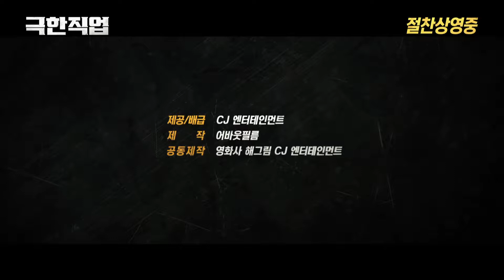[안내] 역대 흥행 2위 영화‘극한직업’화면해설 및 한글자막 정기 상영회 초대 (한시련)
(사)한국시각장애인연합회(이하 한시련)와 (사)한국농아인협회(이하 한농협)는 영화진흥위원회의 지원을 받아 진행하고 있는 ‘한국영화 한글자막 화면해설 상영사업’ 3월 정기 상영작으로 영화‘극한직업’을 선정, 전국 40여개의 극장에서 화면해설 및 한글자막으로 상영합니다.
 서울지역의 경우 CGV왕십에서 CGV강변으로 변경, 충북 청주의 경우 CGV청주지웰시티에서 CGV청주서문으로 변경, 전남 목포의 경우 CGV목포평화광장에서 CGV목포로, 광주의 경우 메가박스 광주에서 롯데시네마 충장로로  변경해서 상영합니다.
 한국영화 한글자막 화면해설 상영사업은 시,청각장애인의 영화관람권 보장을 위해 매월 평균 2~3편의 최신 한국영화를 선정 해 화면해설 및 한글자막으로 상영합니다.
 영화 ‘극한직업’은 해체 위기의 마약팀 경찰 5명이 범죄조직 소탕을 위해 위장 창업한 치킨집이 맛집으로 입소문을 타면서 벌어지는 이야기를 다룬 코미디 영화입니다.
 화면해설 예고편 영상은 한국시각장애인연합회 및 서울시립노원시각장애인복지관 홈페이지, 행복을 들려주는 도서관(애플리케이션), CGV 홈페이지, 넓은 마을, 유튜브, facebook 에서 시청 가능합니다.
 2017년 7월 1일부터 영화 관람비가 2,000원으로 인상됐으며 관람 횟수에는 제한이 없으나 접수 후 당일 취소 또는 사전 연락 없이 미 관람 할 경우 다음 달에 상영하는 영화 중 1편 관람이 불가합니다. 지역 및 상영관 일정에 따라 상영회 일정이 변경 될 수 있으니 자세한 사항은 지역별 담당에게 문의 바랍니다.
 전국의 시,청각장애인의 많은 관심과 신청을 바라며 자세한 상영회 정보는 다음과 같습니다.

-   다   음   -

1. 영화명 : 극한직업. 15세 관람가
감독 이병헌 주연 류승룡(고반장 역) 이하늬(장형사 역) 진선규(마형사 역) 이동휘(영호 역) 공명(재훈 역)

2. 관람비 : 2,000원

3. 대 상 : 등록 시각장애인 및 가족(안내자 1인에 한함)

4. 일 시 : 지역별로 상이

5. 신청기간 : 2019년 3월 4일(월)부터 상영회 전날 선착순 마감

6. 신청방법 : 선착순 전화신청(8번 각 지역별 담당 참조)

7. 상영일정 :
3월 12일 화요일 14시대 : CGV당진, 고창 동리시네마, 메가박스 파주금촌, CGV목포, 메가박스 문경

3월 12일 화요일 15시대: 롯데시네마 부천

3월 12일 화요일 19시대 : CGV구로, CGV강변, CGV인천, CGV북수원, CGV대구현대, CGV전주효자, CGV청주서문, CGV광주터미널, CGV대전, CGV제주, CGV의정부태흥, CGV구미, CGV아시아드, CGV평택

3월 13일 수요일 14시대 : 메가박스 공주, 롯데시네마 경산

3월 14일 목요일 15시대 : CGV평택

3월 14일 목요일 14시대: CGV구로, CGV강변, CGV북수원, CGV대구현대, CGV전주효자, CGV광주터미널, 메가박스 제천, CGV청주서문, 메가박스 김천, 레인보우영화관, CGV울산삼산, CGV거제, CGV여수웅천, CGV순천, CGV구미, CGV아시아드, CGV제주, CGV원주

3월 15일 금요일 14시대 : 메가박스 안동

3월 16일 토요일 11시대 : CGV구로, CGV강변, CGV전주효자, CGV아시아드

3월 18일 월요일 14시대 : CGV포항

3월 18일 월요일 19시대: 영화의전당

3월 19일 화요일 19시대: CGV천안, CGV창원더시티

3월 21일 목요일 14시대: 메가박스 세종, CGV천안, CGV창원더시티

3월 22일 금요일 14시대: 롯데시네마 김해부원

3월 23일 토요일 11시대: CGV천안, CGV창원더시티

3월 27일 수요일 13시 30분: 부여 스타박스

지역/담당 및 연락처
서울/한국시각장애인연합회 미디어접근센터 김희정 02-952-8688

9. 상영정보 :
낮에는 치킨장사! 밤에는 잠복근무!
지금까지 이런 수사는 없었다!
불철주야 달리고 구르지만 실적은 바닥, 급기야 해체 위기를 맞는 마약반!
 더 이상 물러설 곳이 없는 팀의 맏형 고반장은 국제 범죄조직의 국내 마약 밀반입 정황을 포착하고 장형사, 마형사, 영호, 재훈까지 4명의 팀원들과 함께 잠복 수사에 나선다.
 마약반은 24시간 감시를 위해 범죄조직의 아지트 앞 치킨집을 인수해 위장 창업을 하게 되고, 뜻밖의 절대미각을 지닌 마형사의 숨은 재능으로 치킨집은 일약 맛집으로 입소문이 나기 시작한다.
 수사는 뒷전, 치킨장사로 눈코 뜰 새 없이 바빠진 마약반에게 어느 날 절호의 기회가 찾아오는데,,,
 범인을 잡을 것인가, 닭을 잡을 것인가!

 본 상영회에 참석을 희망하는 분들에 한하여 ‘개인정보 보호법’ 제15조 제1항 제1호, 제17조 제1항 제1호, 제23조 제1호, 제24조 제1항 제1호에 따라 개인정보의 수집, 이용 및 제3자 제공에 관하여 당사자의 동의를 얻고자 합니다. 본 개인정보 수집, 이용 및 제3자 제공에 관하여 거부할 수 있으며, 거부할 경우 해당 업무의 서비스 이용에 제한이 있습니다. 동의서 작성은 현장에서 이루어집니다.